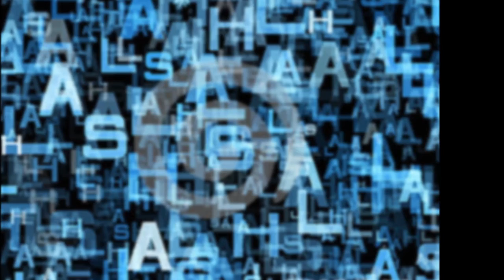Szary Człowiek - Szaleństwo (Pink Floyd cover - Brain Damage)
Takie tam... ;) :D

Pozdrawiam :)

P.S.
Pink Floyd cover - Brain Damage
Muzyka: Roger Waters
Słowa i wokal: Szary Człowiek

Szalony jest dziś cały świat
Nikt nie wie dokąd zmierza jego gra
Czy gdzieś istnieje jakiś plan?

Szaleństwo trawi cały ląd
Szaleństwo trawi wspólny dom
Czy winnych skaże sprawiedliwy sąd?
Ilu ma zginąć z obcych rąk?

I choć wykrzyczysz wszystko to, co chcesz
Odejdziesz z myślą: tak już jest
A gdy pod wieczór napadnie Ciebie tłum
Zatrzęsie się w posadach gdzieś Twój Bóg

Szaleństwo znów ogarnia mnie (Hehehehehhe)
Doprawdy nie wiem: czy to dobrze, czy to źle?
Czy to przeżyje, czy też nie?

Wyrzucam klucz, zamknąłem drzwi
Czy mogę jeszcze nie przestawać śnić?

A gdy wybuchnie morze krwi i łez
I spadnie na nas wielki deszcz
Zaleje wszystko aż po szczyty gór
By zatrząsł się w posadach Wielki Bóg

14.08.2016